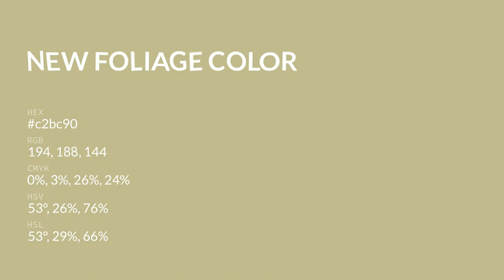New Foliage color c2bc90 hex color - Green color - Cool color c2bc90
What color is New Foliage ? c2bc90 hex color - Green color - Cool color c2bc90

Hex c2bc90 Color Code is also known as New Foliage color.

Hex c2bc90 Color code in RGB color code model is created after adding 76.08% red color, 73.73% green color and 56.47% blue color.
Hex c2bc90 Color code in CMYK color (process color) code model is generated after subtraction of 0% cyan, 3% magenta, 25% yellow and 23% black.